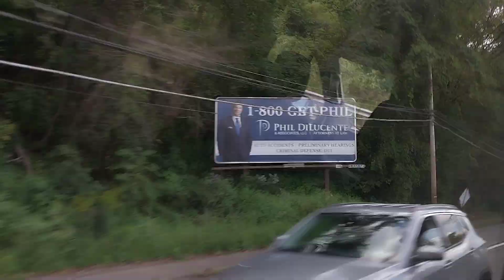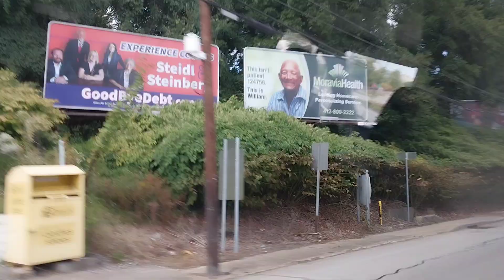Driving Through Creighton Wallpapers 2